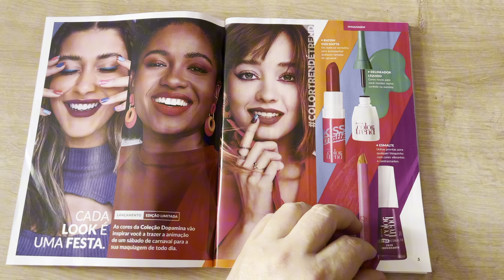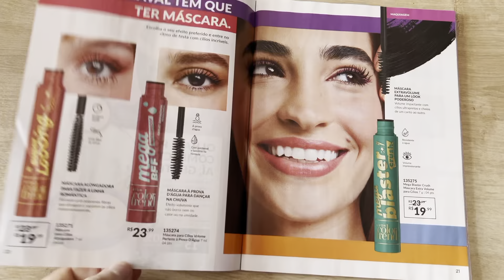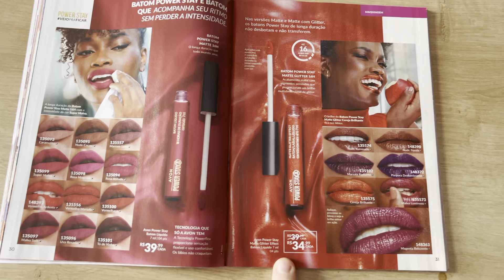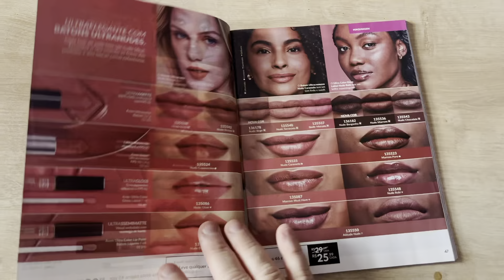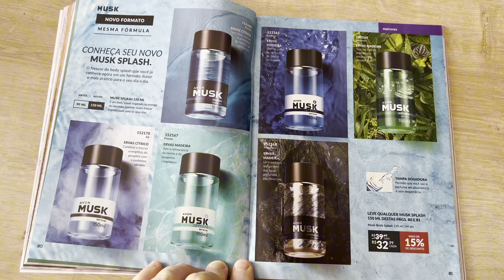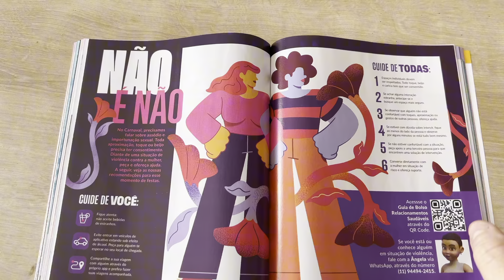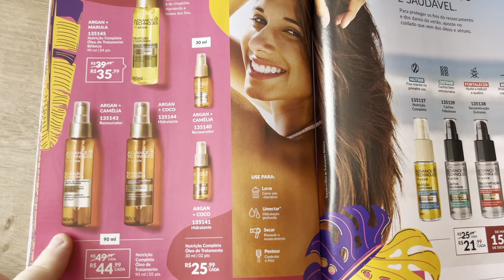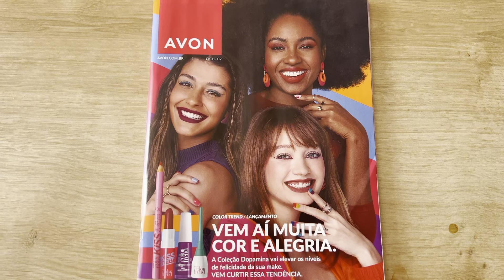Revista Natura Ciclo 02/2024 trazendo muita Cor e Alegria e muitas promoções.